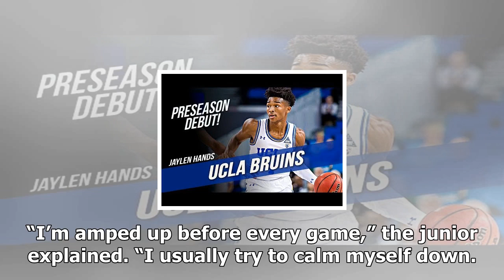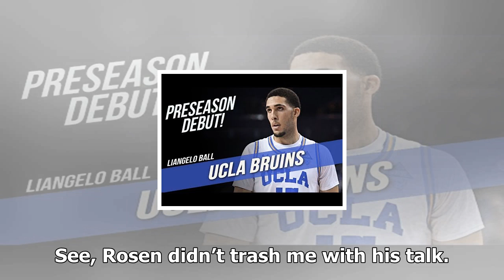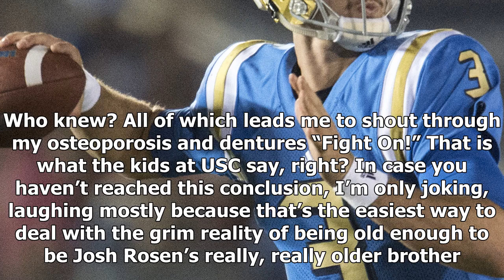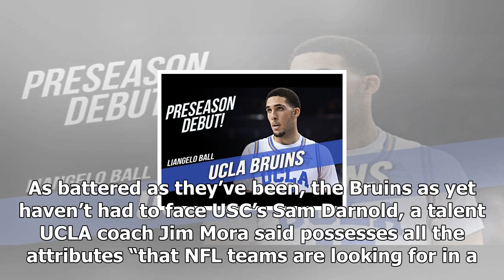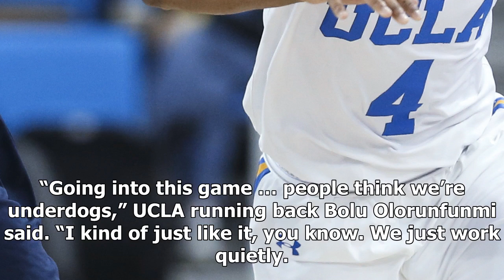Miller: ucla’s josh rosen puts old man sportswriter in his place 2017